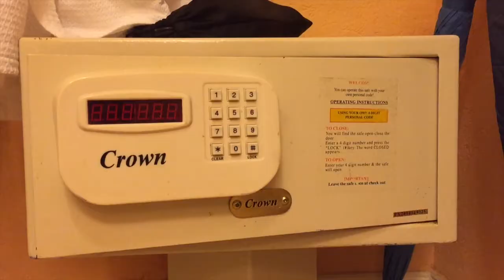Tom's Jamaican Journey - Part 3 (Sandals Whitehouse)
Tom has made it to the Whitehouse...Sandals Whitehouse!
Join him as he takes us around the Jamaican resort and also treats us to a few VERY DUBIOUS dance moves.